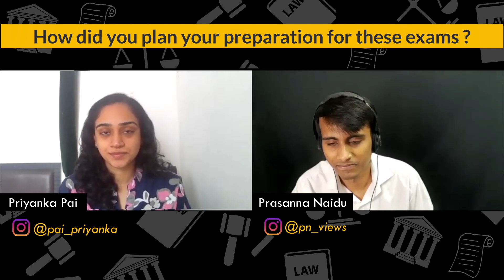Preparing for Competitive Exams and More with Ms. Priyanka Pai | Ep. 36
In this episode, we have a chat with Ms. Priyanka Pai talking mainly about how she got the job at PFRDA, clearing competitive exams like the UGC-NET and she also shares some of the memories from her school days.

Ms. Priyanka Pai is a lawyer, a Company Secretary and she is currently working with the Pension Fund Regulatory & Development Authority of India (PFRDA)

🎥 WHAT I MAKE MY VIDEOS WITH:

Backdrop Stand
Tripod with stand